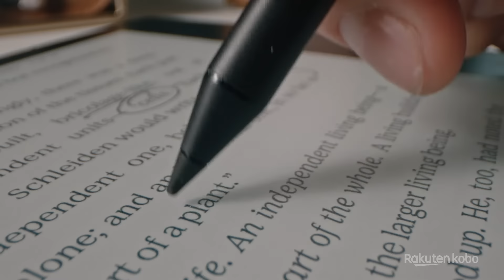Kobo Elipsa 2E - Read up. Write down. Think big.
Made for big thinkers and bundled with Kobo Stylus 2, the newly upgraded Kobo Elipsa 2E is designed to help you focus and organize your thoughts.

Write directly on eBooks and PDFs* with Kobo Elipsa 2E’s improved note-taking experience. Create and organize notebooks that do more than paper, and export them with integrated cloud services. Read and write comfortably on a 10.3"" touchscreen with ComfortLight PRO to reduce blue light and ease eyestrain. Listen to Kobo Audiobooks with Bluetooth® wireless technology†. With 32GB of storage, carry your entire library and all your notes wherever you go. Made with recycled and ocean-bound plastic, the eco-conscious Kobo Elipsa 2E is designed to capture all your big thinking.

Handwriting experience powered by MyScript.
*PDFs with digital rights management or permission limitations are not compatible with markups or annotations.
†Audiobooks available only in select countries. Bluetooth® wireless headphones or speaker required.